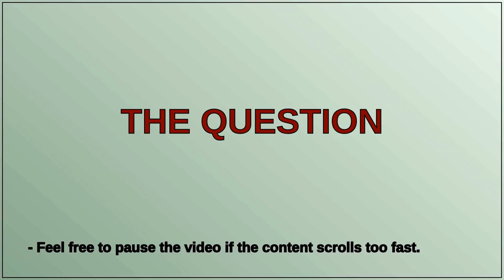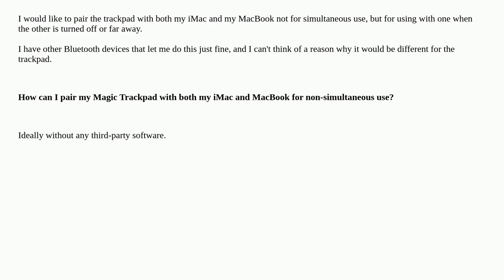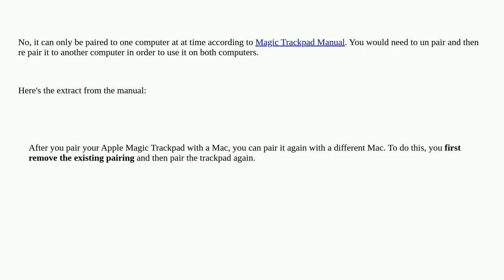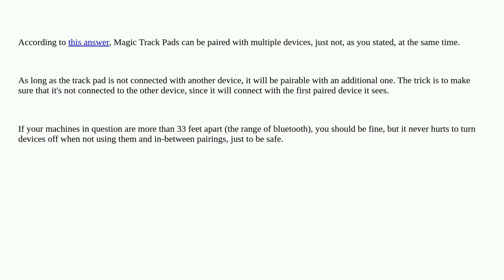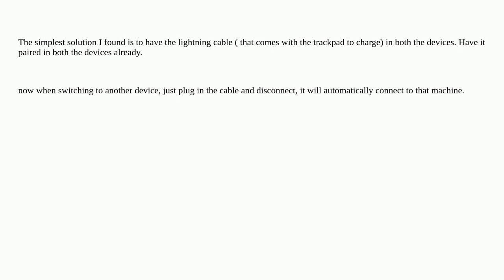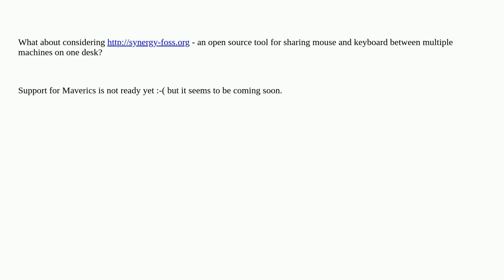Apple: How can I pair my Magic Trackpad with multiple Macs?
How can I pair my Magic Trackpad with multiple Macs?

A special thanks goes out to the community

  bluetooth magic-trackpad network mac